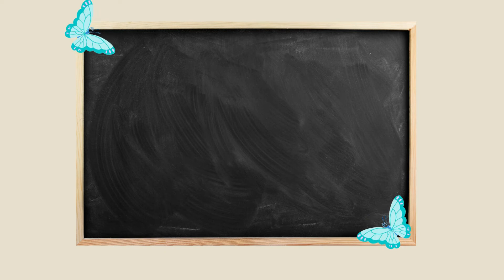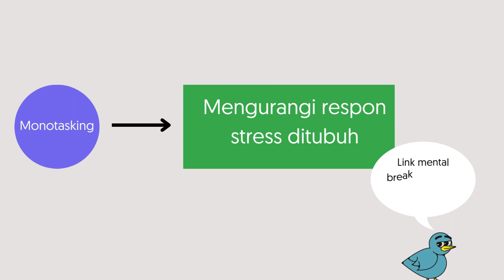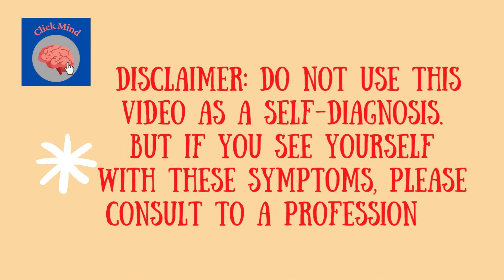Teknik Mengatasi Stress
Teknik Mengatasi Stress ? Stress adalah hal yang tidak bisa dihindari dari kehidupan sehari-hari. Tidak akan ada satu metode, trik, penelitian ataupun jampi-jampi yang dapat membuat kita luput dari stress. Kecuali doa dan belas kasih dari sang pencipta untukmu.

Stress tidak pandang bulu, semua bisa merasakan stress.

Nah di video kali ini ubiji akan memberi 3 teknik yang dapat diaplikasikan untuk mengurangi respon stress yang di rasakan oleh tubuh kita. karena stress yang yang sudah sulit dikendalikan dapat menyebabkan mental breakdown.

Untuk kamu yang penasaran mengenai apa itu mental breakdown bisa check di video clickmind yg ini :

 Click Mind adalah media yang membahas mengenai kesehatan secara holistic, pengembangan diri, motivasi dan gaya hidup dengan menggunakan animasi dalam penyajiannya. Video kami dikerjakan oleh 2 orang bersaudara yang berprofesi sebagai dokter dan juga psikolog dalam melakukan riset materi sampai dengan editing video. Follow instagram kami di @click_mind_ Dan juga tiktok di @clickmind Untuk lebih mengenal kami lebih dekat. Support dan juga dukung kami dalam memberikan informasi-informasi yang bermanfaat